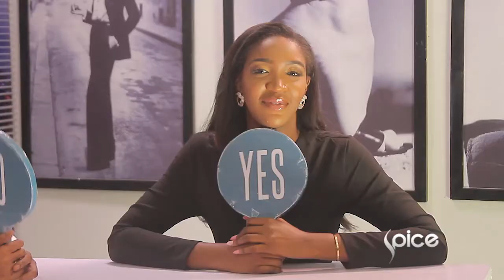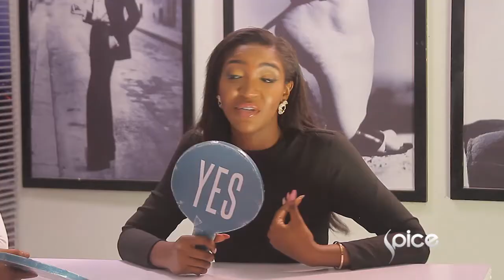'Yes but... ' for Niniola on Style 101 with Ifeyinwa Ojekwe, Favour Olugu and Delphine Okoronkwo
Have you looked into the mirror, only to see dark and lifeless skin?
You can save yourself some time and money by using natural remedies that will effectively brighten. Join our Jury on this episode on how to bleach naturally - see what the jury thinks of singer Niniola's outfit to an event at Landmark Event Centre.